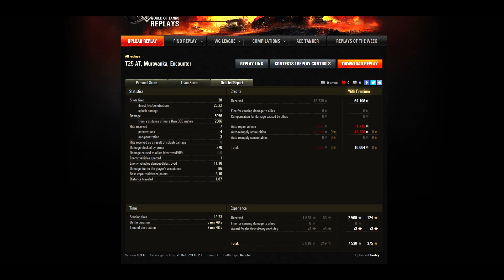___Rommel___ T25 AT Pool High Caliber Sniper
Zene:
„Dandelion”, előadó: Epic Soundtracks (• )
„One Of Us ft. Julie Elven”, előadó: Epic Soundtracks (• )
„The Light Crusaders”, előadó: Epic Soundtracks (• )
„Before I Leave This World”, előadó: Epic Soundtracks (• )

Kategória
Játék
Licenc
Normál YouTube-licenc